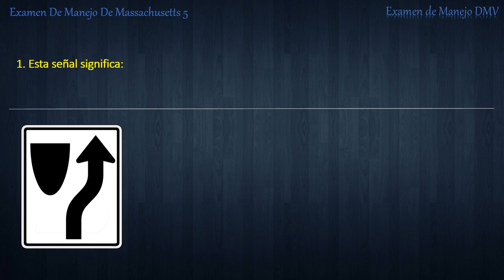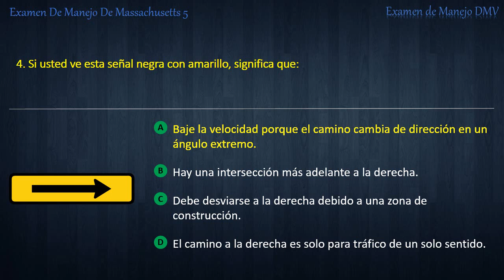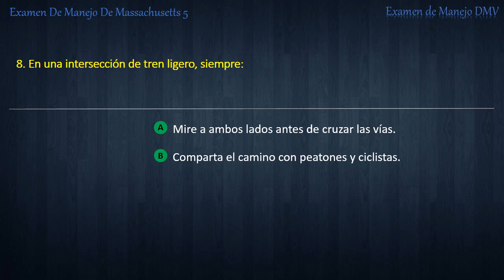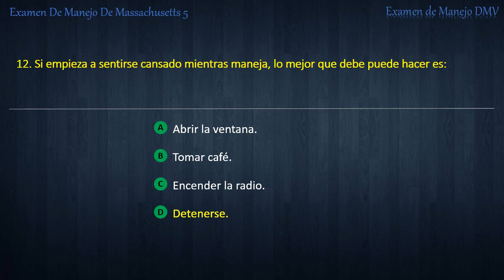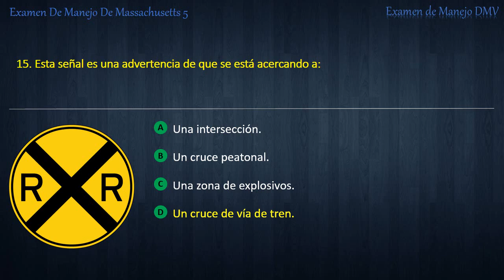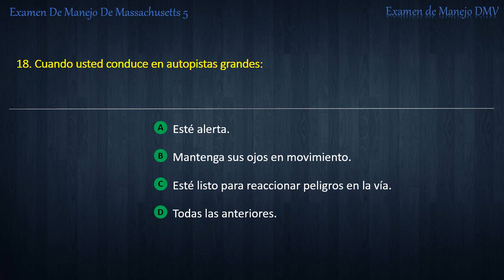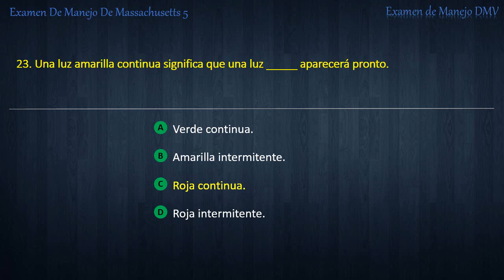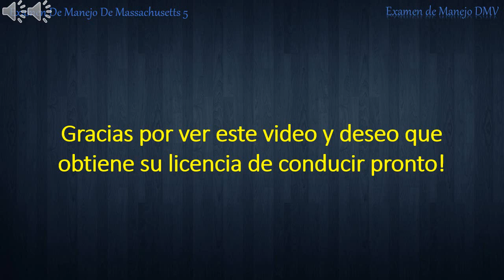Examen De Manejo De Massachusetts 5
Por ExamendeManejoDMV